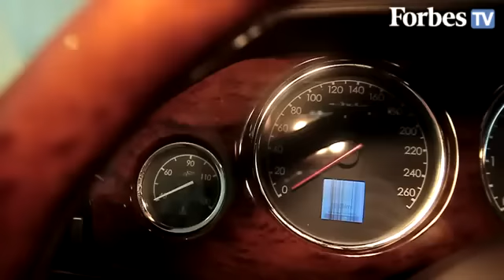Tổng thống Nga Putin không hài lòng với chiếc Limo ZiL-4112P